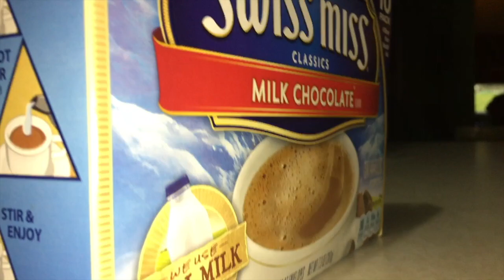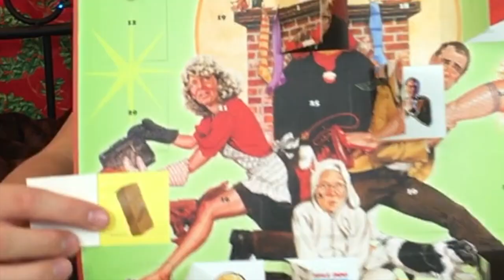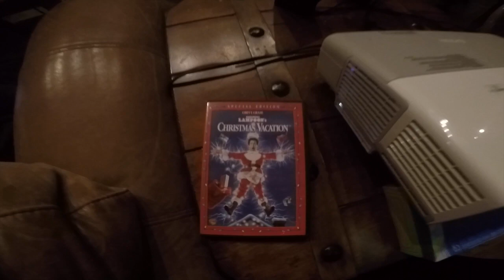My Christmas Party | Christmas Countdown 2017: Day 9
Sorry for the late upload but HERE IT IS!